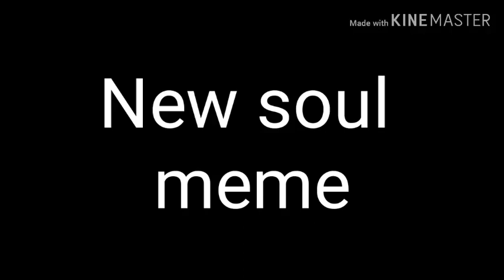New soul meme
Wow so cool